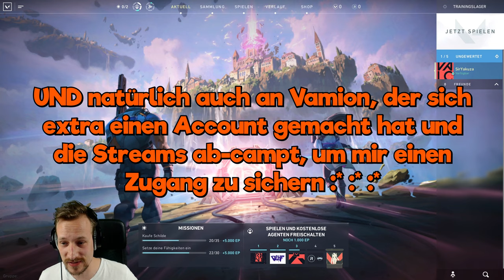Vielen Dank SirYakuza für VALORANT HERZ HERZ HERZ LOVE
VALORANT Alter :D

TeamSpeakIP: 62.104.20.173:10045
Password: ebn

⭐️⭐️⭐️⭐️⭐️Sir.Yakuza: 10$
⭐️⭐️⭐️⭐️Bad Wolf: 5$
⭐️⭐️⭐️W4rlyn: 5$
⭐️⭐️DerNana: 1$

6. sepl: 1$
7. LarzzTV: 1$
8. Ge-Force35466: 1$
9. kutkudac: 1$
10. MinersWin: 1$